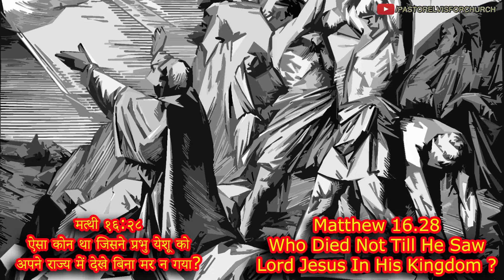1538 Matthew 16.28 Who Died Not Till He Saw Lord Jesus In His Kingdom?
Matthew 16.28 Who Died Not Till He Saw Lord Jesus In His Kingdom?
मत्थी १६:२८ ऐसा कोन था जिसने प्रभु येशू को अपने राज्य में देखे बिना मर न गया?